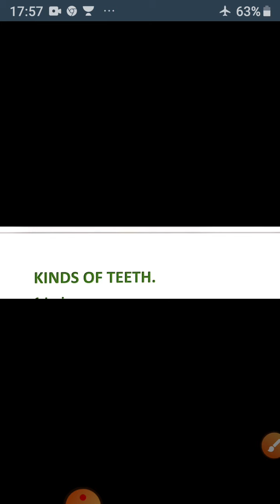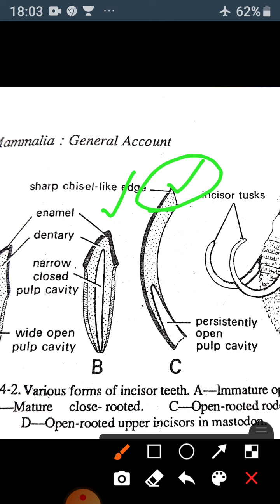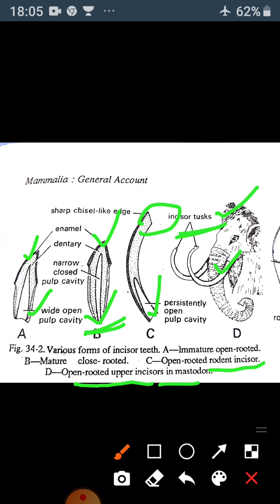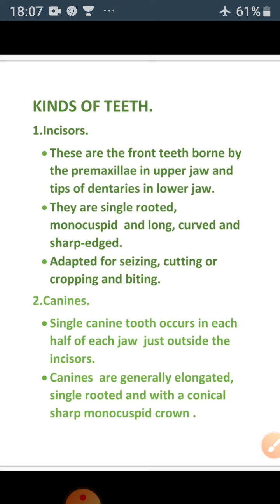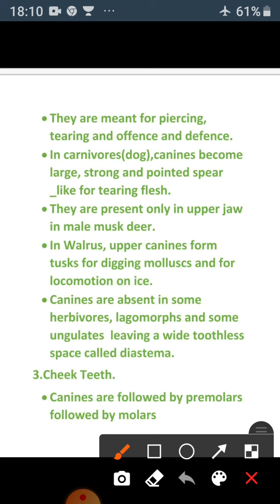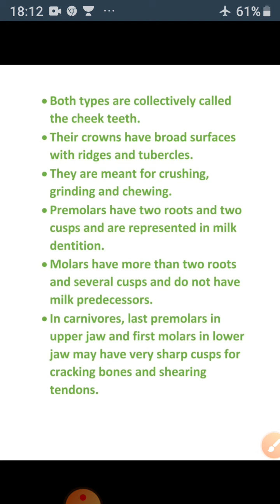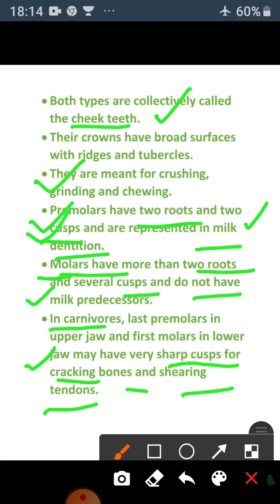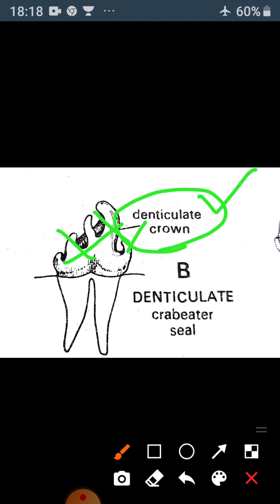KINDS OF TEETH IN MAMMALS (Dr.Susheela Ghosh,Associate Professor).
Different types of teeth inmammals